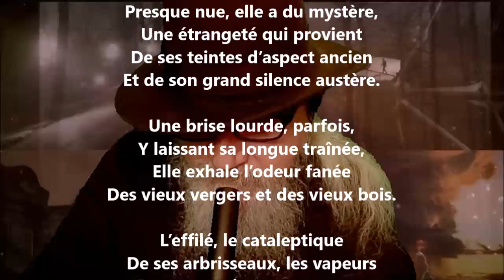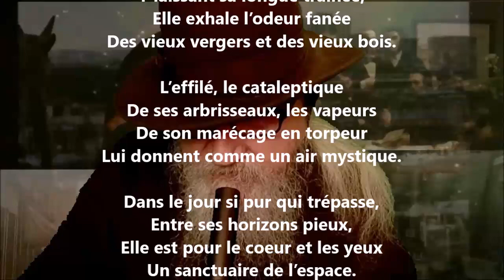La plaine - Maurice Rollinat lu par Yvon Jean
1 406 lectures de mes poèmes sur cette chaîne :
Tome 612 complété (six cent douze), publié, décembre 2023...

24 849 poèmes - 570 recueils de publiés - 50 048 pages